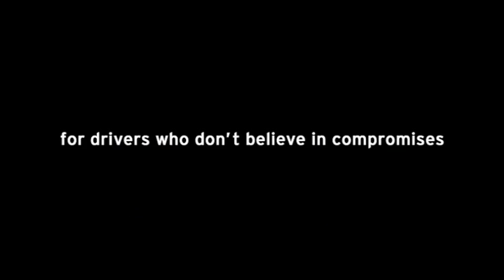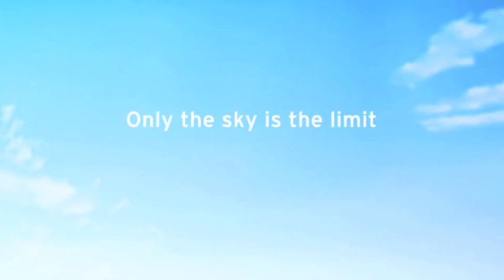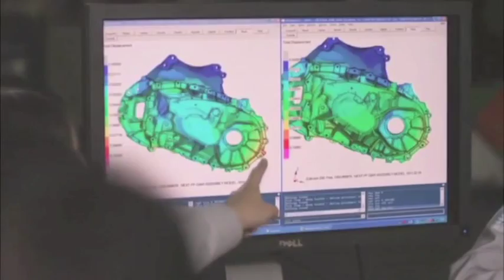Mazda CX-5 Skyactiv: Interview with Kiyoshi Fujiwara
In the video, we will see Kiyoshi Fujiwara, Executive Officer In charge of Product Planning, Program Management and Design, recalls how the Skyactiv project came about and what the project means to him.